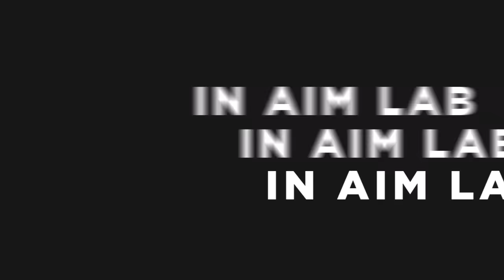FNATIC VS KRÜ ESPORTS | VALORANT CHAMPIONS 2021 | CUARTOS DE FINAL